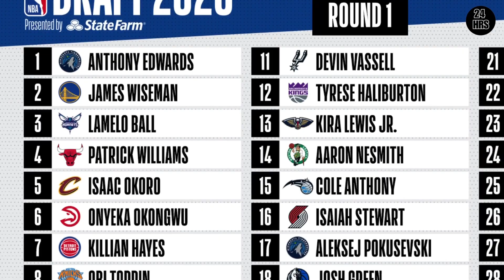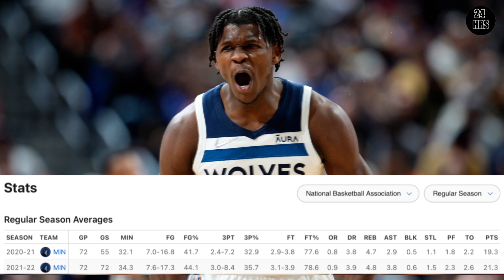Anthony Edwards Is The NBA's NEXT BIG SUPERSTAR.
In Today's Video We Discuss Why I Believe Anthony Edwards Is About To Blossom Into The NBA's NEXT BIG SUPERSTAR. Will He do it?

Minnesota Timberwolves

USA Vs. Germany

Anthony Edwards

NBA

Daryl Green